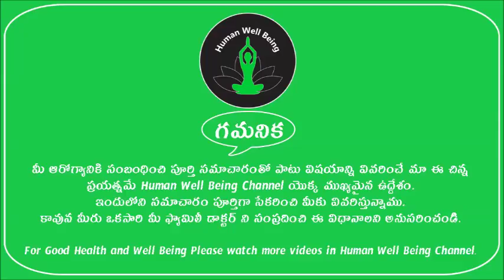Simple Tips to Improve the Relationship of Husband & Wife | అనుబంధాలు ఆప్యాయతలు భార్యాభర్తలకి ముఖ్యం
Simple Tips to Improve the Relationship of Husband & Wife. Check out the full details in this video on అనుబంధాలు ఆప్యాయతలు భార్యాభర్తలకి ముఖ్యం on Human Well Being.
Human Well Being Channel is to present the well being things for people about health tips, yoga tips, beauty tips.
The content used for videos is copy righted to Human Well Being Channel and the content presenting in the videos is quite useful for all types of people categories.

The visuals, voice modulations are designed according to video content, So that user can understand the video/content within stipulated time.
We did some analysis on the content and presenting the valuable information to you.
If any of the content or video has any vulnerable data, Please do inform US, Will try to update or necessary modifications will be taken.

Human Well Being Channel